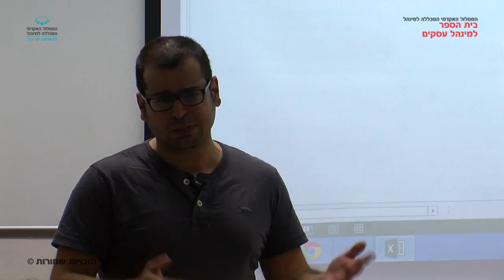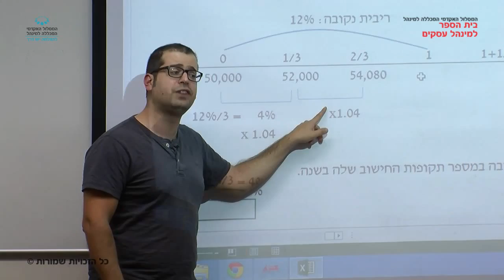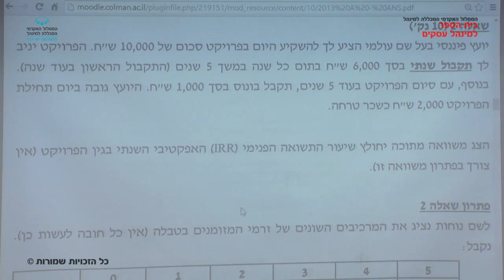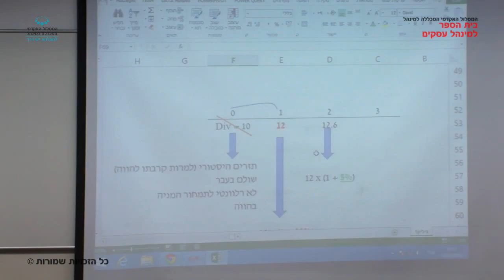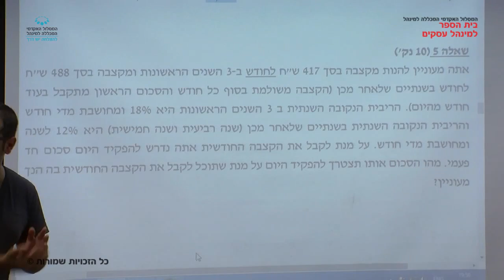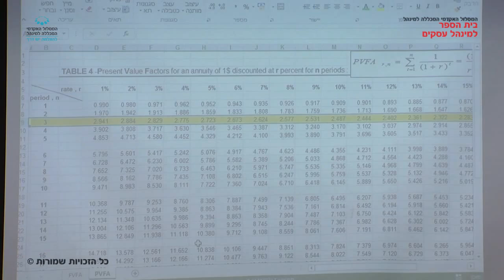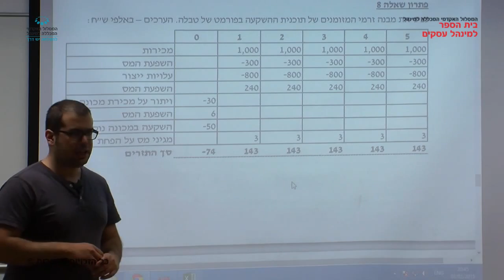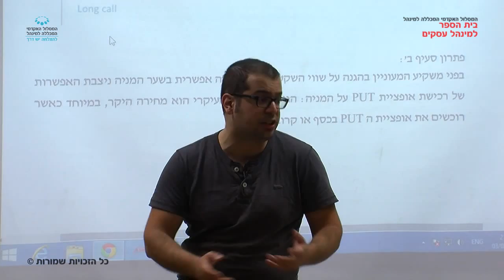מרתון "מימון הפירמה ושוקי ההון" - 03.02.2015 / רו"ח שי צבאן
מרתון בקורס "מימון הפירמה ושוקי ההון" שהועבר בתאריך 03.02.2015 על ידי רו"ח שי צבאן. בנושא: מימון הפירמה ושוקי ההון, חזרה לבחינה, פתרון בחינה לדוגמא, בחינה סופית במימון, חישובי ריבית, חישובי ערכים נוכחיים ועתידיים, תזרימי מזומנים, אסטרטגיות. במסגרת לימודי התואר השני בבית הספר למינהל עסקים, המסלול האקדמי המכללה למינהל.

צלם ועורך: קובי אשכנזי